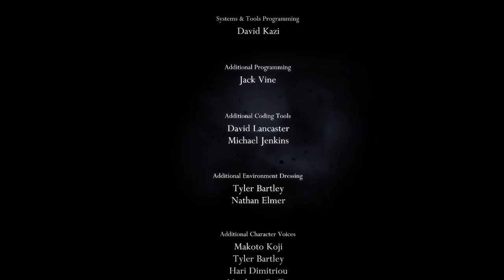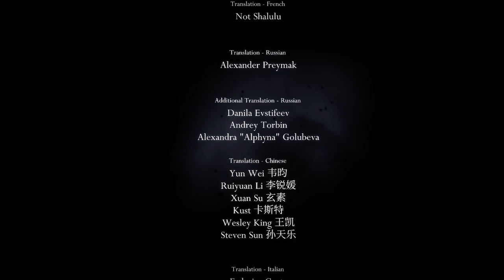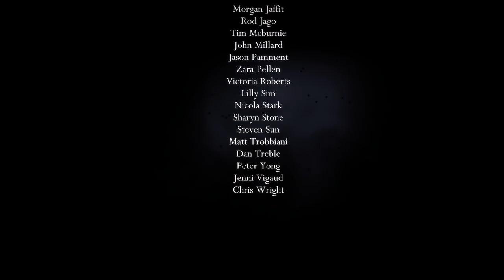Walka o Przyszłość Hollownest | Hollow Knight #36